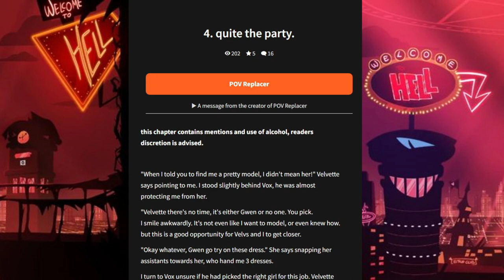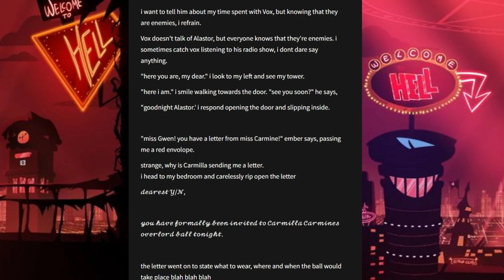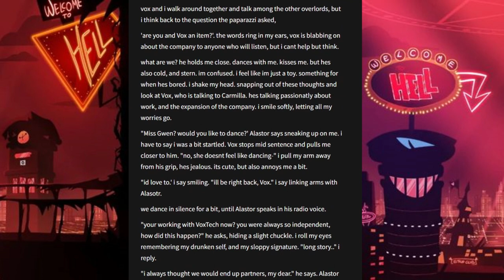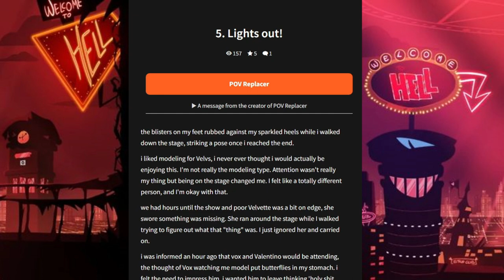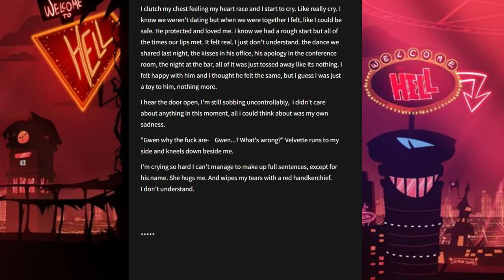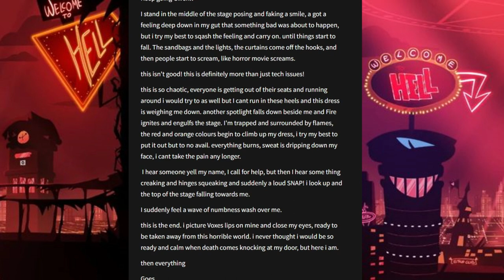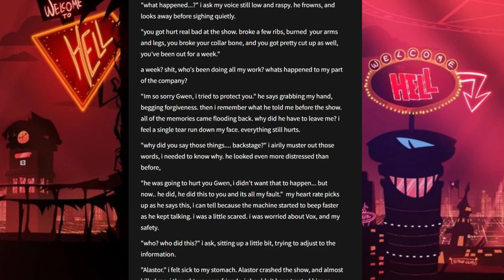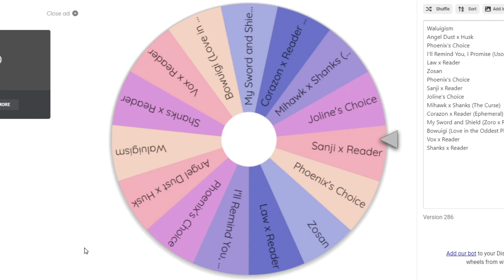Alastor is coming between us? | The Wattpad Book Club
Today, Joline and I will be reading a Vox x Reader since I've been simping very hard these last couple of weeks. Vox is acting a little sus right now, what going on?